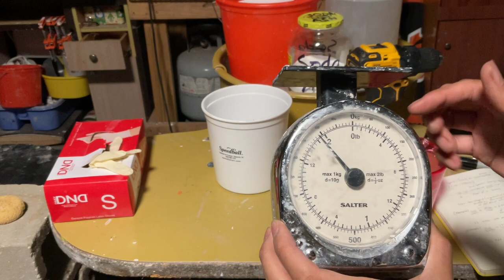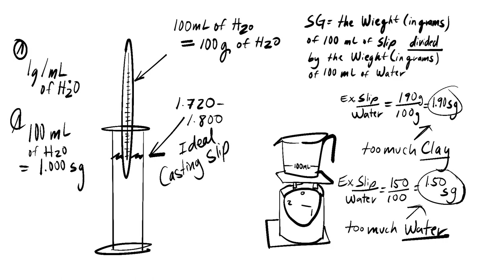Making Reclaim Clay into Casting Slip and Measuring Specific Gravity with a Kitchen Scale!!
This video is about reclaiming clay in to casting slip and measuring for ideal specific gravity with a simple kitchen scale.